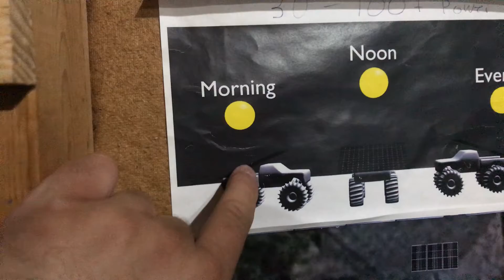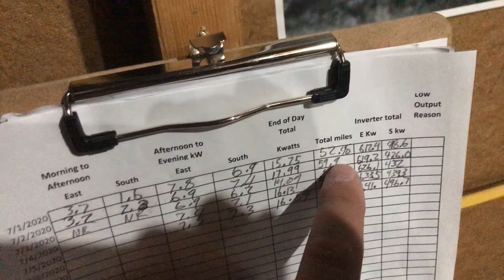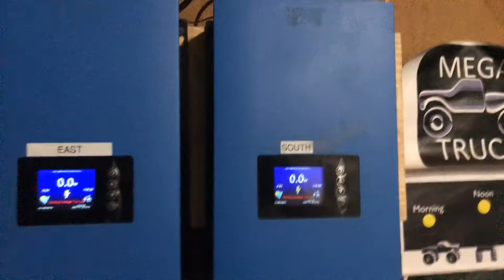Solor electric Truck Conversion